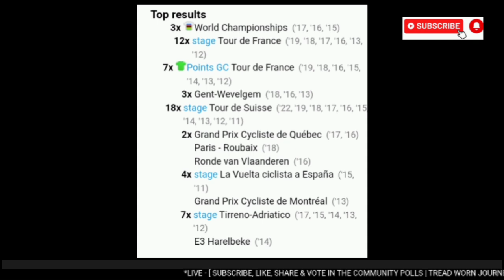Goodbye - Peter Sagan's road racing farewell